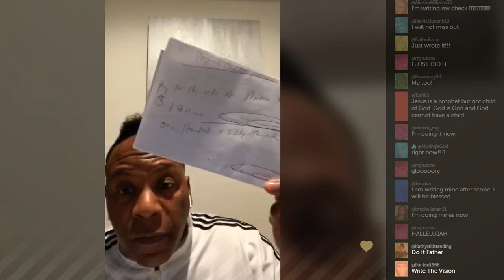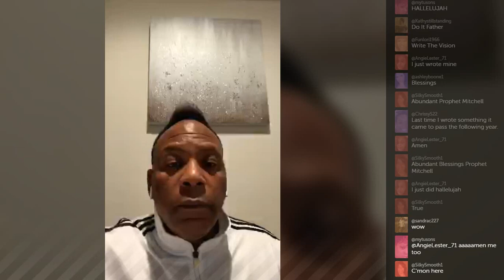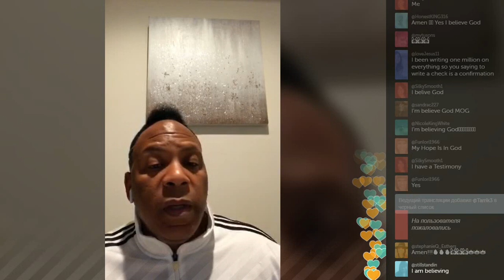Prophetic Word with you in mind: The wind 💨 is blowing in your favor!